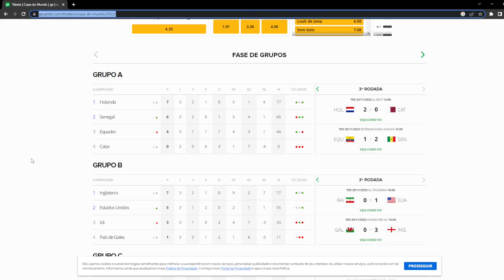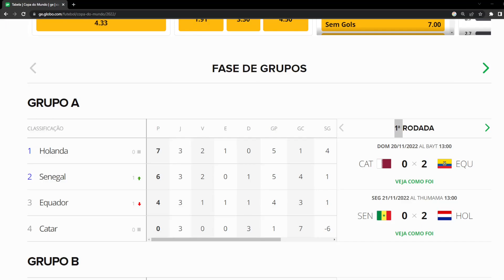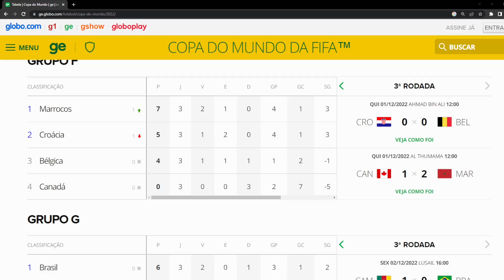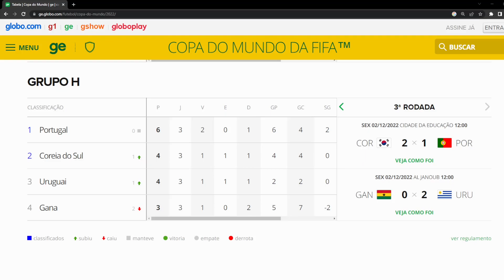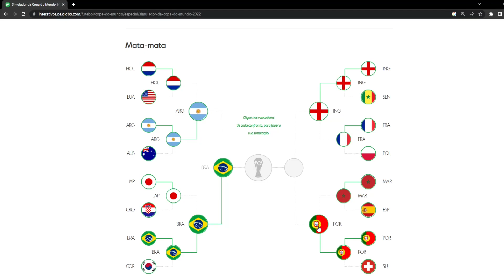[👀BREAKBALK ANALISA😉] COMPARATIVO: Análise vs Realidade da COPA DO MUNDO DO CATAR em 2022!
Nesse vídeo apresentamos nossa impressão sobre o que aconteceu na FASE DE GRUPOS DA COPA DO MUNDO de 2022 e porque cada time conseguiu o resultado que teve!
Um COMPARATIVO entre a nossa análise preliminar e o que de fato aconteceu na COPA DO MUNDO!
E fechamos ainda, com nossa análise dos confrontos reais de mata-mata e o que acreditamos que vai acontecer até a final da COPA DO MUNDO!
Com análise de times, táticas, jogadores e tudo mais!
Não esqueça de deixar nos comentários a suas opiniões sobre o vídeo e sobre a copa do mundo FIFA!